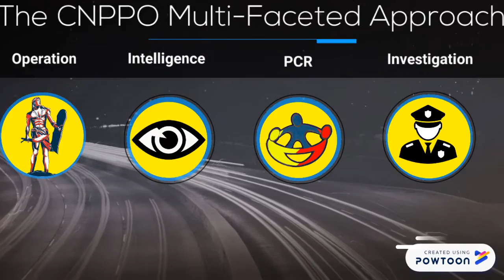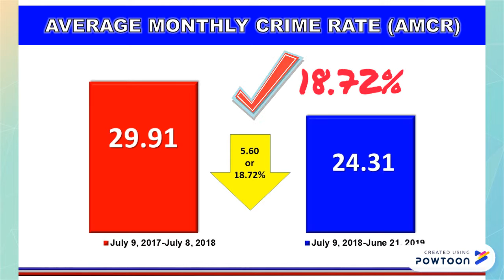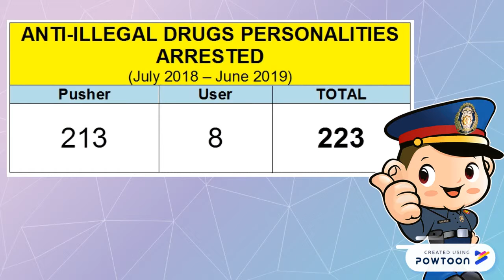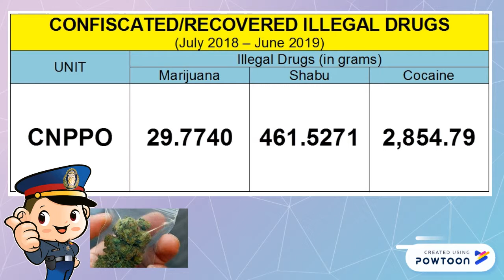CNPPO AVP_Final_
This infographic video shows the Anti-Illegal Drugs and Anti-Criminality accomplishments of the Camarines Norte Police Provincial Office from July 9, 2018 until June 20, 2019.-- Created using Powtoon -- Free sign up -- Create animated videos and animated presentations for free.  PowToon is a free tool that allows you to develop cool animated clips and animated presentations for your website, office meeting, sales pitch, nonprofit fundraiser, product launch, video resume, or anything else you could use an animated explainer video. PowToon's animation templates help you create animated presentations and animated explainer videos from scratch.  Anyone can produce awesome animations quickly with PowToon, without the cost or hassle other professional animation services require.